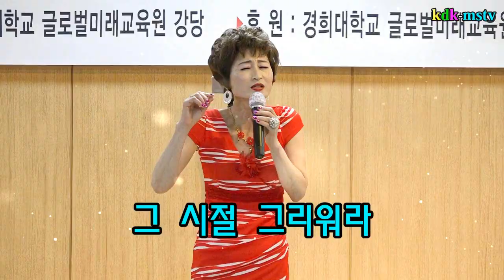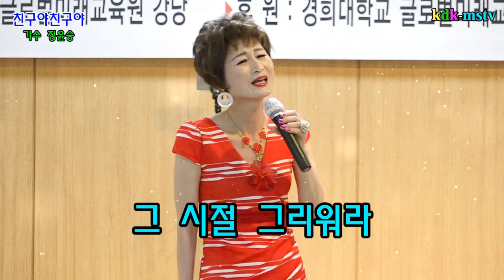친구야친구야/가수정윤승, 대한노래지도자협회세미나 초대가수, 경희대국제교육관대강당(촬영편집kdk-mstv김대감)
대한노래지도자협회정기세미나, 가수정윤승 친구야친구야